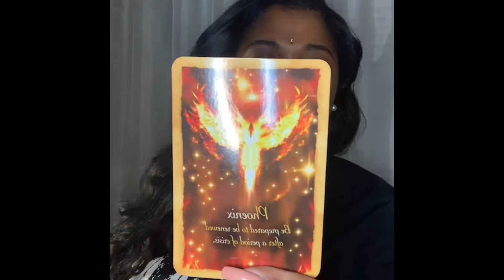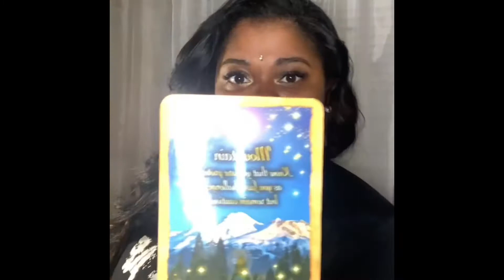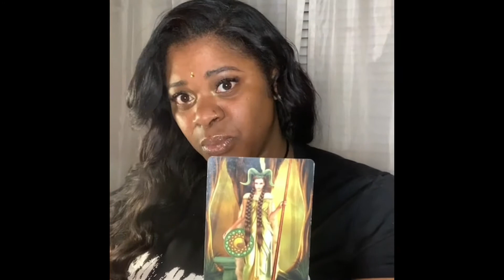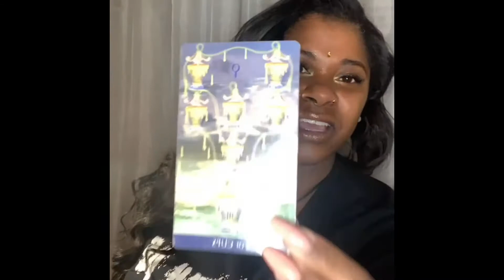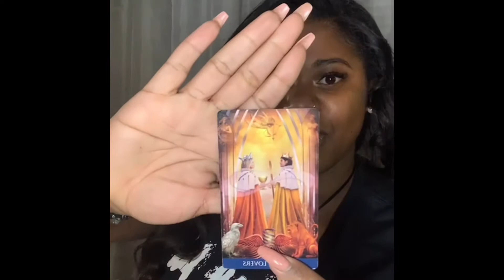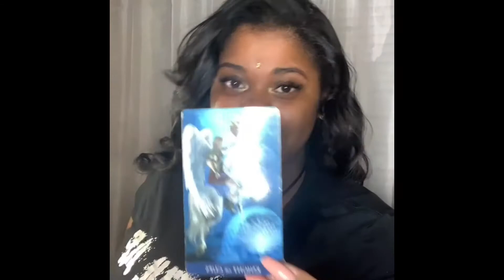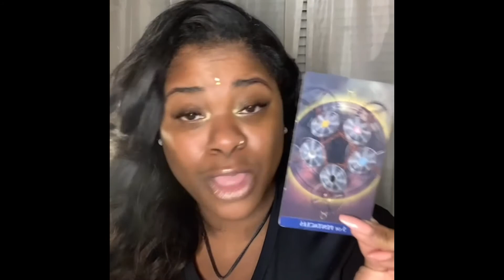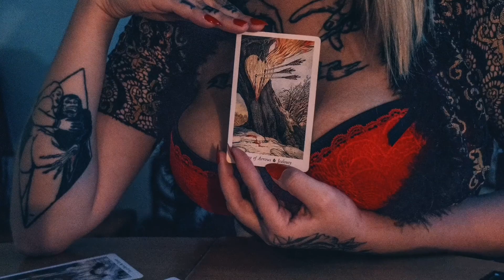Fire Signs ✨🙃 Wow just wow🙃✨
To book a private reading PLEASE check my info below first, then email at:

LOVE READING(S)

$35- 30 Minute Phone Call Reading

$65-60 Minute Phone Call Reading

*Once the invoice is paid, wait time is 5-7 business days.

Glow-Up / SELF-CARE LOVE READING(S)

$40- 30 Minute Phone Call Reading

$70-60 Minute Phone Call Reading

Intimate Reading/Couple

$45- 30 Minute Phone Call Reading

IF YOU NEED AN EMERGENCY READING (BOOKED within 3 Days of receiving payment.)

🚨EMERGENCY READINGS🚨

$100/Video Chat 30 Min Reading

PLEASE ALLOW 2-3 DAYS TO RESPOND TO ANY EMAILS.